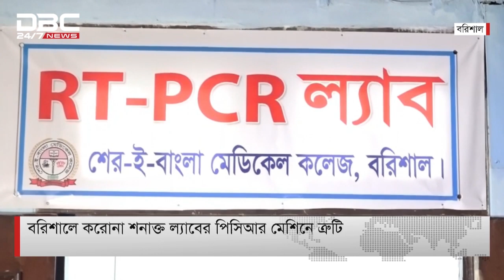বরিশালের পিসিআর মেশিনে ত্রুটি